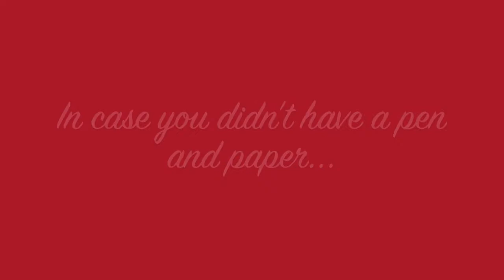Baby It's Cold Outside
Baby It's Cold Outside by Jessica Simpson and Nick Lachey - STARRING  Dana Frances, Jesse Daley, and Lindsay Wood. (We're lip-syncing in this one obviously haha)